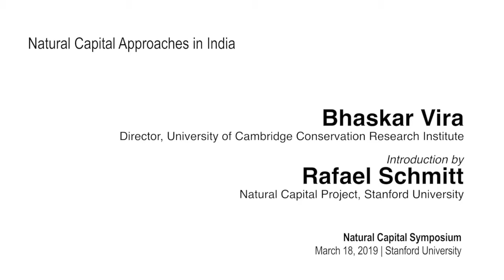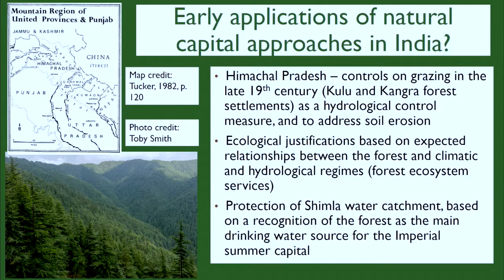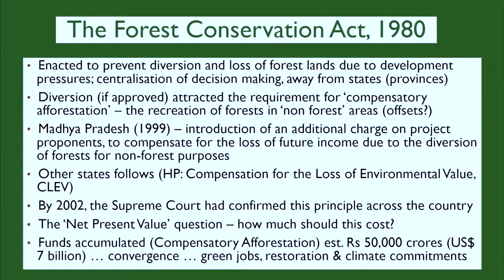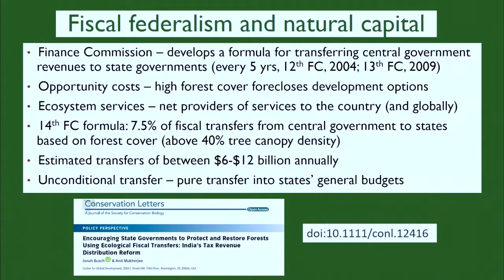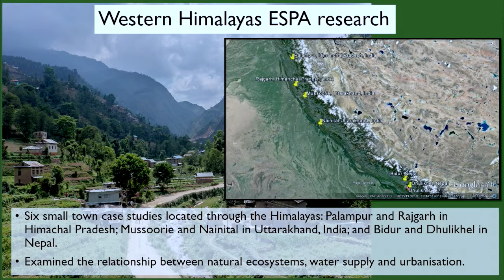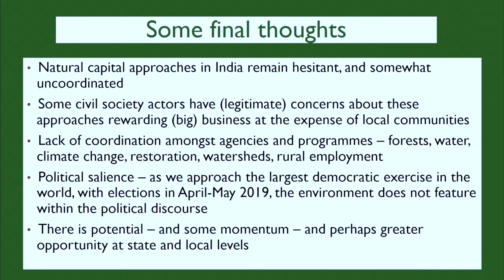Natural Capital in India, Part 1: History and Language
Bhaskar Vira, Director, University of Cambridge Conservation Research Institute speaks on the 2019 Natural Capital Symposium India Panel. Introduction by Rafael Schmitt, Geomorphologist and Hydrologist at the Natural Capital Project.

Part one of five.

As one of the world's fastest growing economies with rich swaths of biodiversity and ecosystems still intact, India represents an exciting, and urgent, opportunity for accelerating uptake of natural capital approaches to link ecosystems and human wellbeing in decisions. Speakers will discuss inspiring science and policy work underway from watersheds to cities, and challenges that must be met in order for India to grow sustainably into the next decades.